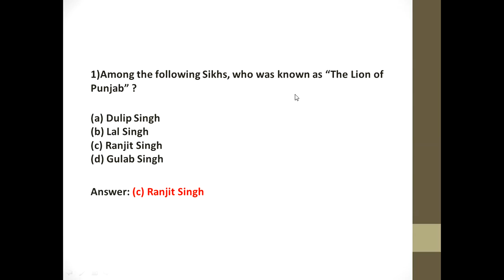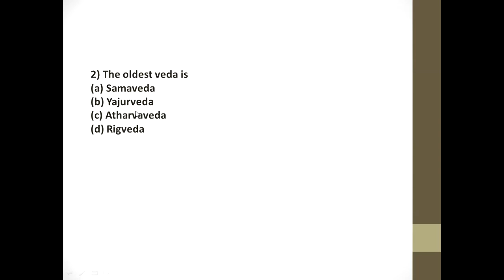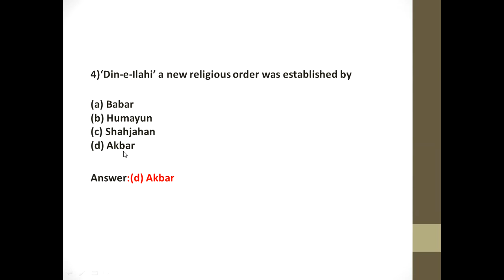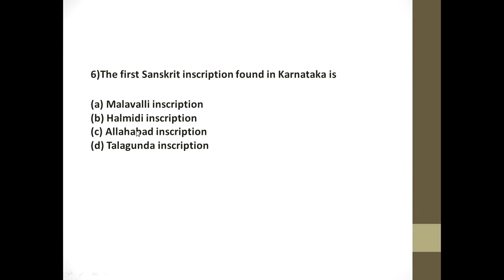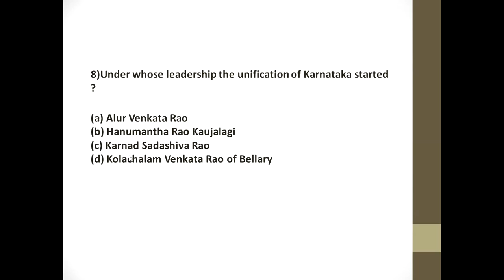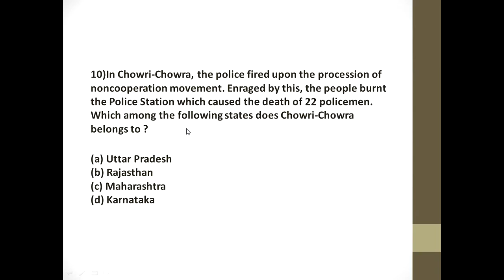Indian History MCQ in kannada|Old KPSC Question Part-1| IAS , KAS and KPSC| ಇತಿಹಾಸ ಹಳೆ ಪ್ರಶ್ನೆ